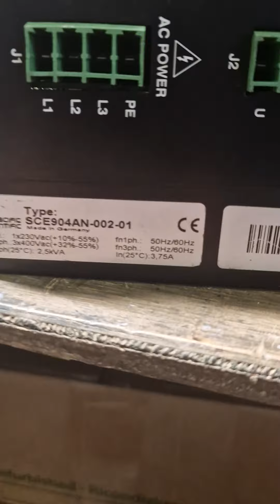Consigli sulla riparazione di Sce900/Sce904AN Motion Drive Pacific Scientic